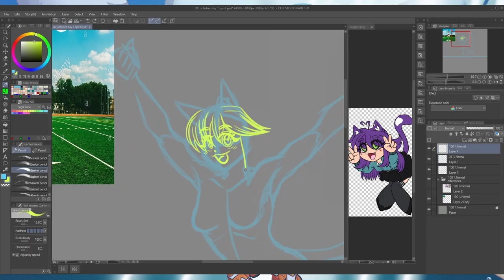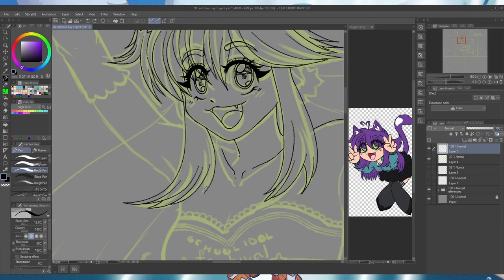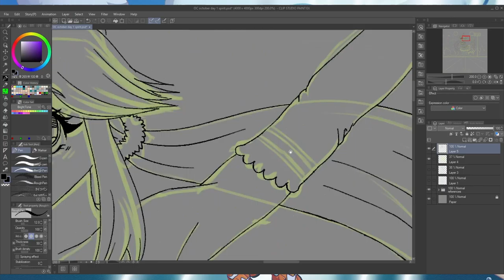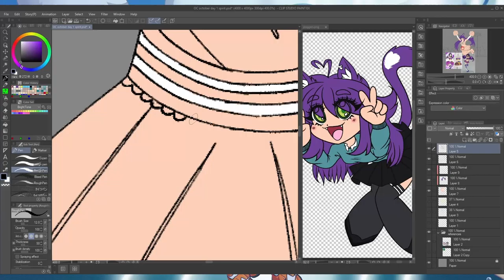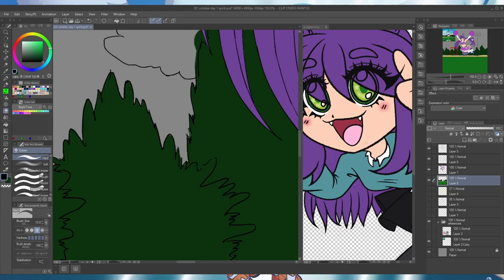ALICIA'S CHEER SPIRIT SPEEDPAINT - OC October Day 1: Spirit - Art Time Lapse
It's been forever since I've done an art time lapse so here's another one! This time lapse is of a piece that I did for OC October using @yusagisae's prompt list on Twitter! Day 1's prompt was Spirit, and what better way to show your spirit than spread some cheer! So enjoy Alicia dressed as Nozomi Tojo cheering you on!

Show your support & LIKE the video for more! (⁎˃ᆺ˂)
【 𝙻𝙸𝙽𝙺𝚂 】
Need new gaming gear? Want to support your favourite creator at the same time?